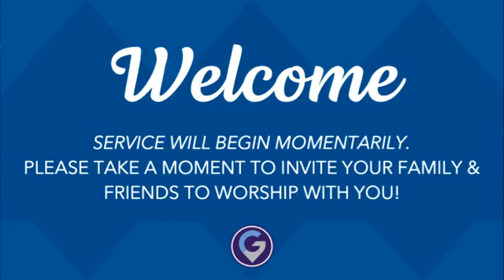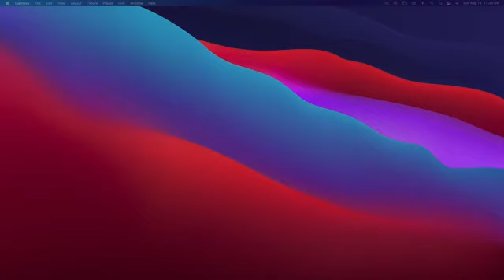GracePoint Church LIVE Service Sunday, August 15, 2021